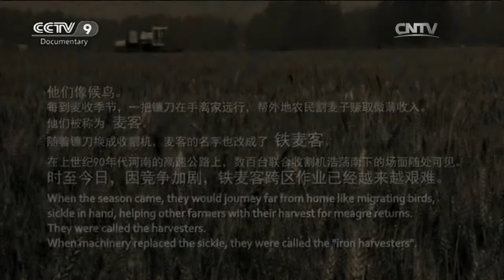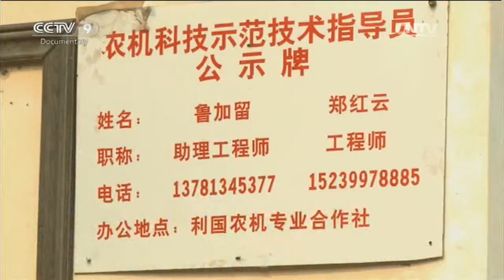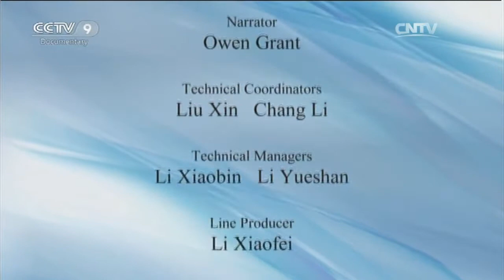Iron Harvester「Cool Jobs In China」 | China Documentary